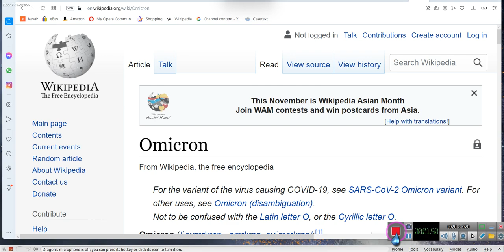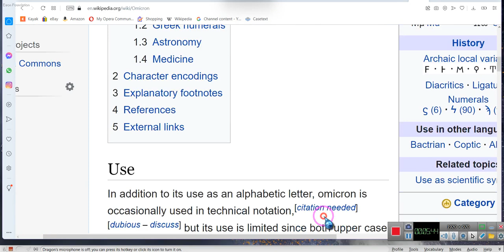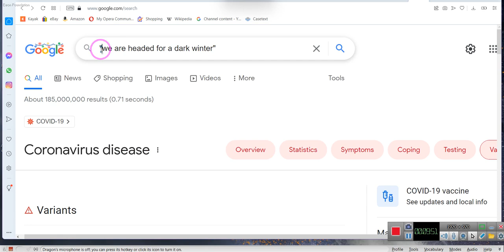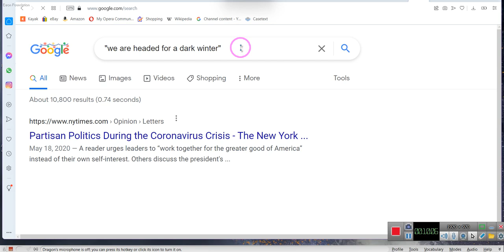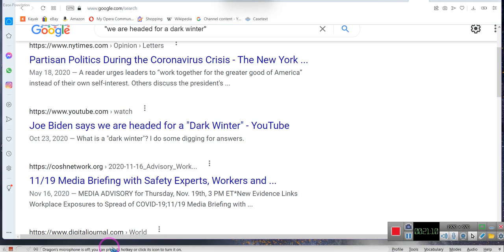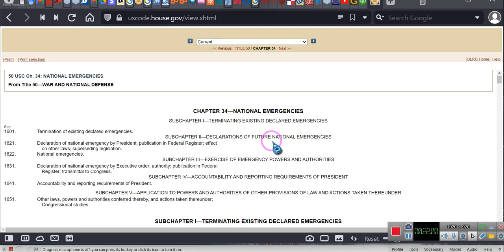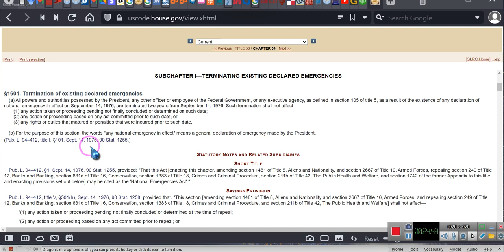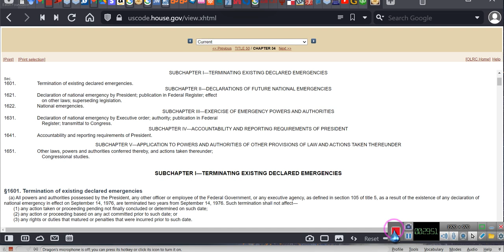O Micron is a Problem, Unlawful Foreclosures- use this info, and Banking Holiday still in effect!